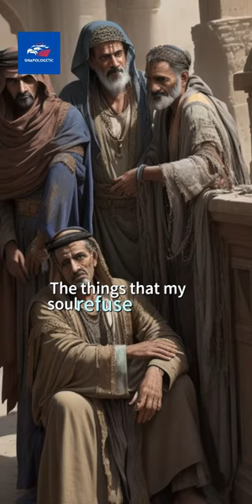Lamentation of job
Taken from the 6th Chapter of job verse 1 and 8